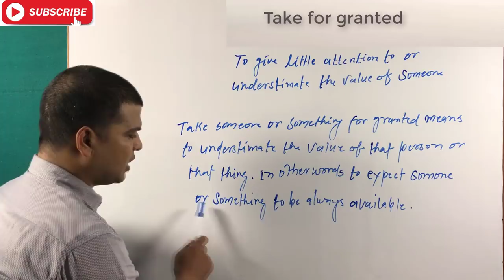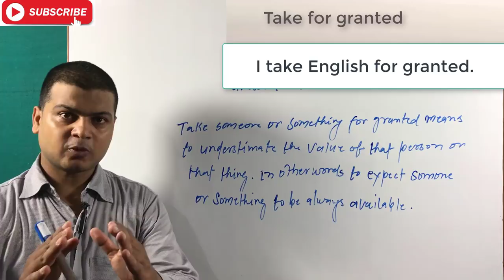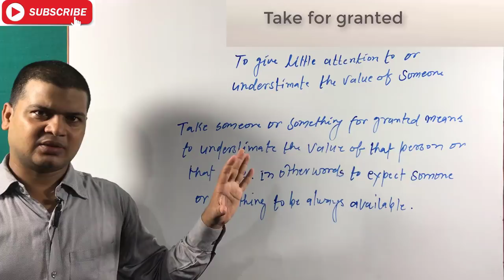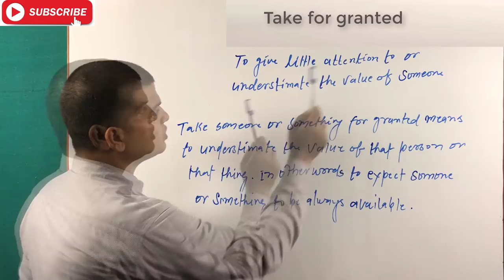Use of Take for Granted in English Grammar | Learn English | Spoken English Learning Video.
Take for granted (हल्के में लेना, भाव न देना)

Friends जब कहना हो कि कोई इंसान किसी को हल्के में लेता है, भाव नहीं देता है तो आप इसके लिए take for granted का use करेंगे

मै तुम्हें हल्के मे लेता हूँ
I take you for granted.

मै तुम्हें हल्के मे नही लेता हूँ
I don't take you for granted.

क्या तुम मुझे हल्के मे लेते हो
Do you take me for granted?

मै इंग्लिश को हल्के मे लिया
I took English for granted.

क्या तुम इंग्लिश को हल्के मे लेते हो
Do you take English for granted?

वह लड़की मुझे भाव नहीं देती है
That girl takes me for granted.

क्या तुम्हारी वीवी तुम्हें भाव देती है?
Doesn't your wife take you for granted?

वह मेरे ज्ञान को हल्के मे लेता है
He takes my knowledge for granted.